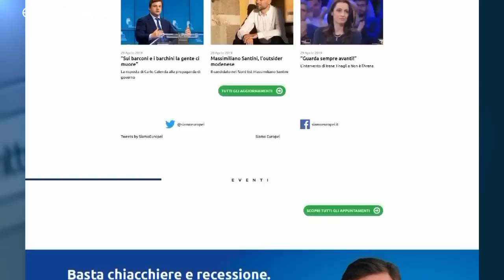Italia: quale sinistra per quale Europa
Il leader del Pd Zingaretti tra la difesa dell'europeismo e la richiesta di maggiore giustizia sociale…